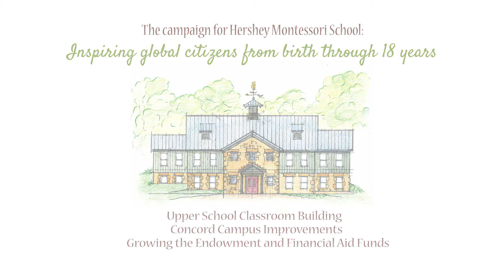Preparing Children & Adolescents for a Changing World at Hershey Montessori School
Hershey's educational approach fosters personal and academic growth, independence, confidence, responsibility, and joyful, lifelong learning. Hershey Montessori School is comprised of two campuses in Northeast Ohio. The Concord Campus serves children from birth to 12 years of age, and the Huntsburg Campus serves adolescents aged 12 to 18. Hershey Montessori School added its Upper School program in 2015, making it one of the first in the world to provide a full birth to 18-year Montessori curriculum with a residential component on a working farm.

We believe human beings construct themselves by interacting with their social, intellectual, and physical environments. Infants, children, and adolescents develop through structure and freedom, while nurtured in an atmosphere of beauty and respect in our intentionally prepared learning environments.

Click on the logo above to see more Hershey Montessori School content.